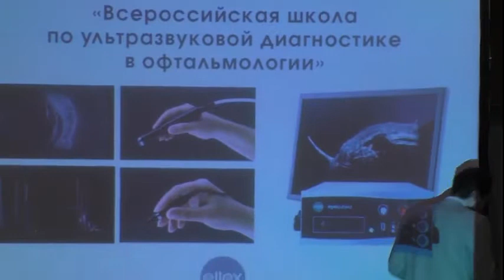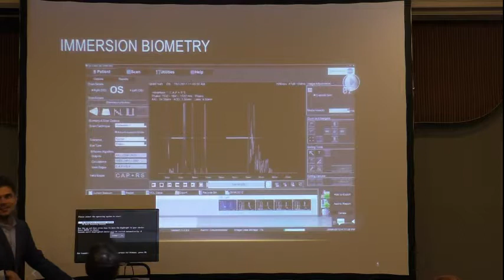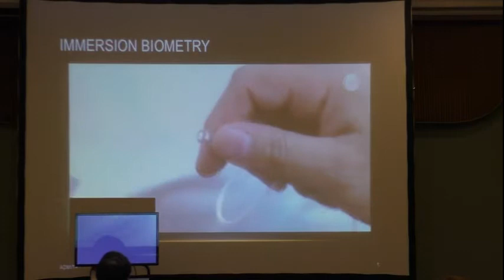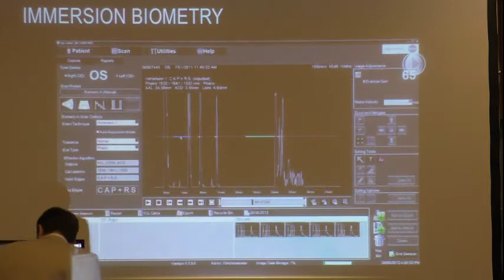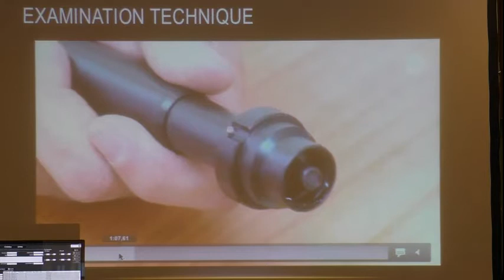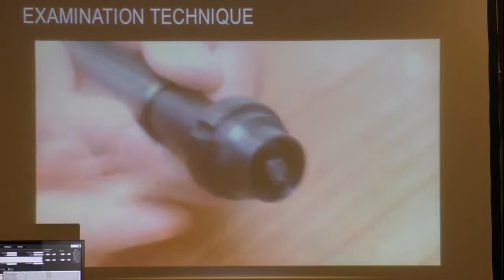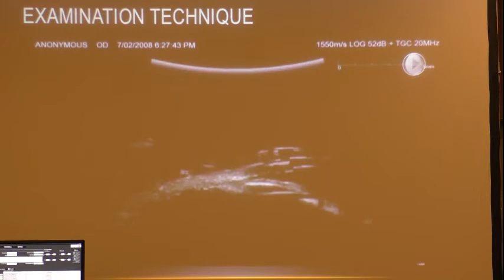Демонстрация методов А- и B-сканирования ультразвуковой биомикроскопии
Сателлитные симпозиумы в рамках X Российского общенационального офтальмологического форума
Всероссийская школа по ультразвуковой диагностике в офтальмологии.

Сателлитный симпозиум компании «Трейдомед Инвест»
Dmitriew A. (Польша)

Трейдомед Инвест.
Офтальмологическое оборудование для профессионалов.
Москва, ул. Марксистская, д. 3,
стр. 1, офис 412 (ст.м Марксистская)